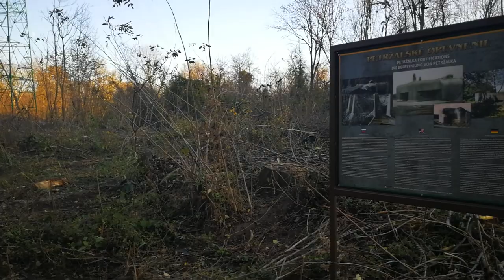Rez a rubaj ten les do krvi! Kto a ako zdôvodni tento kobercovy nálet v srdci Pecnianskeho lesa!?!?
Výrub v srdci Pecnianskeho lesa... 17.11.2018...